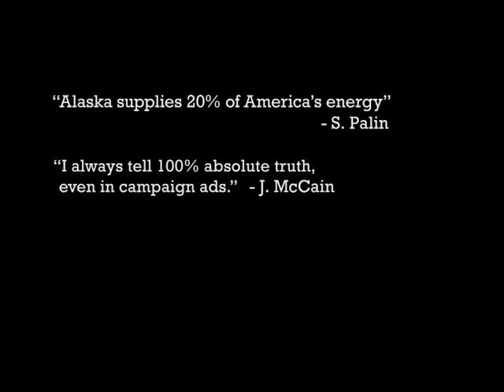McCain and Palin on the Truth Train... Lies.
Chicago boutique advertising agency. Please click to learn more.

A spot for some of the "realities" that John McCain and Sarah Palin are talking about.